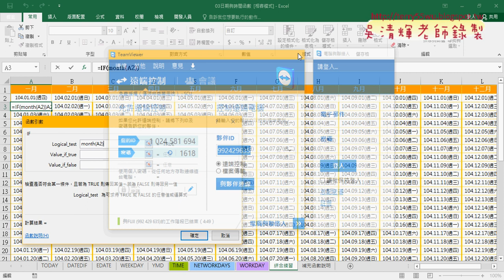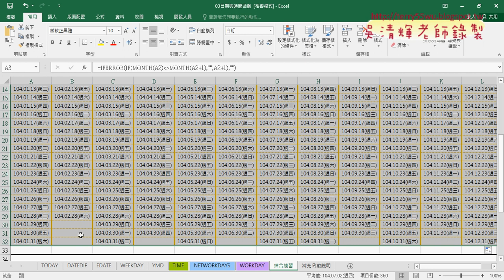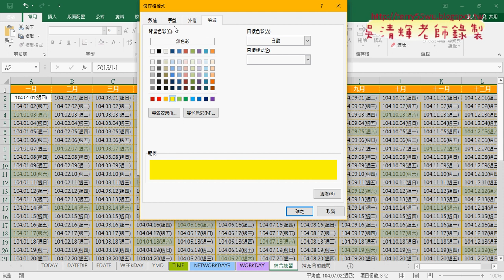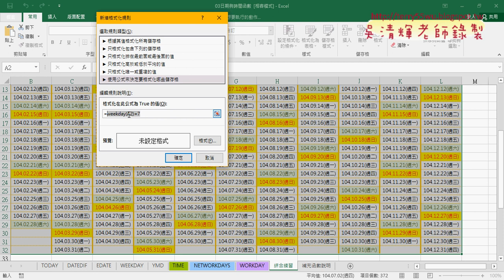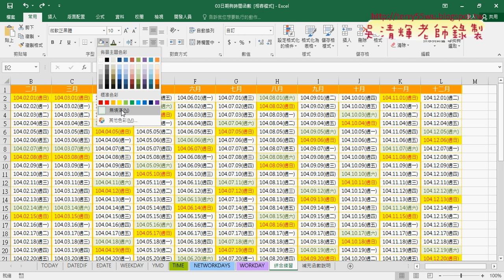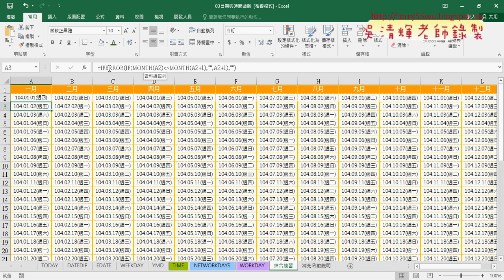06 邏輯判斷月份與設定格式化條件